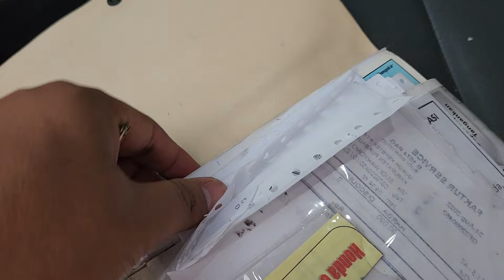Masuk Garasi City E Matic 2010 Tangan Pertama Kilometer 90 ribu fullset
Bissmillah dijual
City E Matic 2010
tangan pertama
pajak on
Kilometer 90 ribu
Buku service Lengkap
Kunci 2

Mobi Istimewa